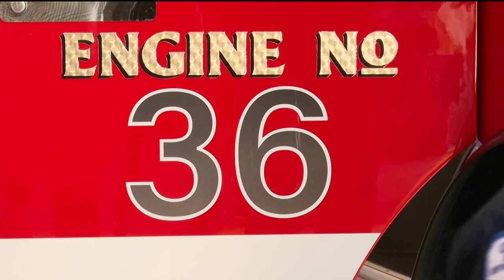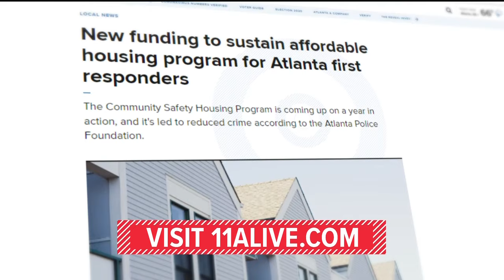New funding for helping first responders afford a place to live in Atlanta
The Community Safety Housing Program is coming up on a year in action, and it's led to reduced crime according to the Atlanta Police Foundation.